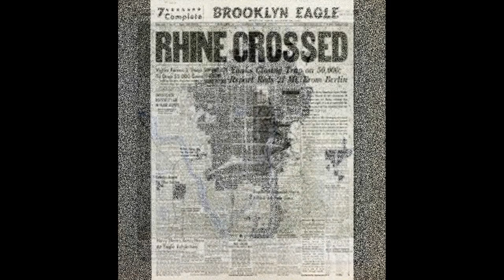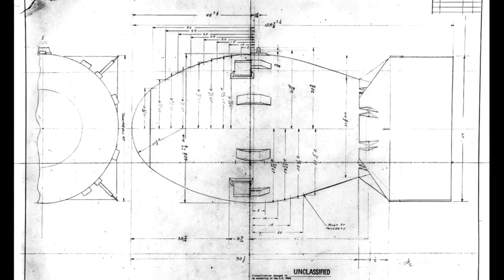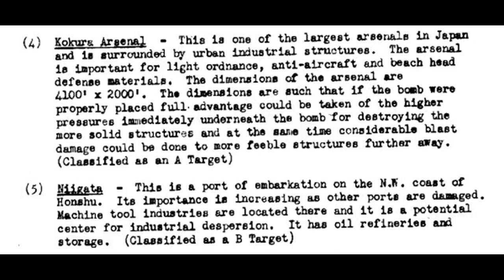TARGET Penyebab Kekalahan Jepang yang mengubah peradaban dunia.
Jangan Lupa Ngopi Guys.
Jepang Luluh lantak oleh Amerika serikat, ini mengubah tentang peradaban dunia.